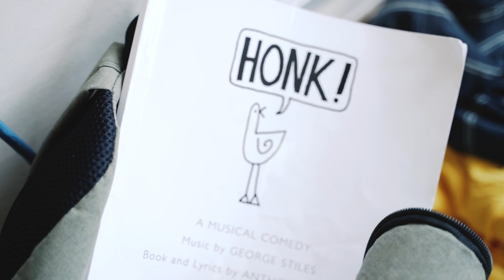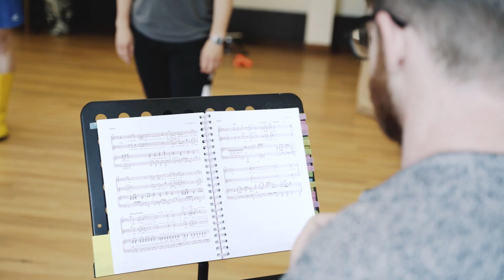Honk! Rehearsal Footage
Take a sneak peak behind the scenes of 'Honk!' rehearsals, which will be performed open air this summer in the beautiful grounds of Ely Cathedral and Peterborough Cathedral.